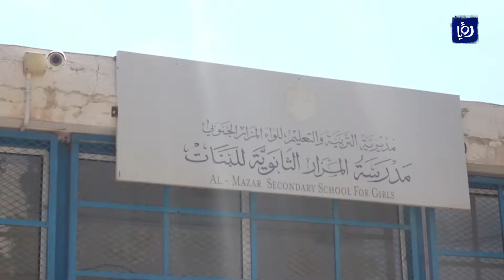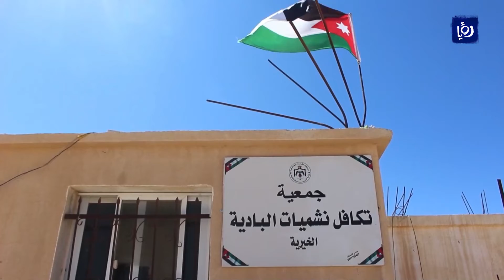أخبار الدار - الحلقة 172 - 16/10/2021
أخبار الدار - الحلقة 172